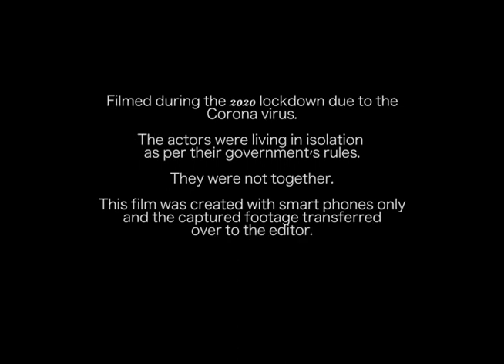Pain - Written by Matt Shaw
The Corona Outbreak of 2020. The World is in lockdown. Still... We film.

"I am bored  in isolation and have been making films to pass the time. I've been emailing scripts around the world and getting people to do their lines on their mobile phones.

If you're bored, here are the films... Just a bit of fun in these isolated times!"